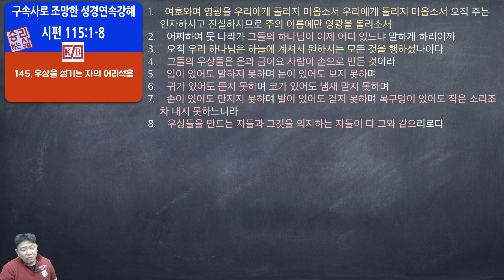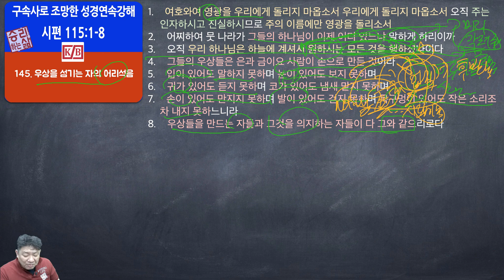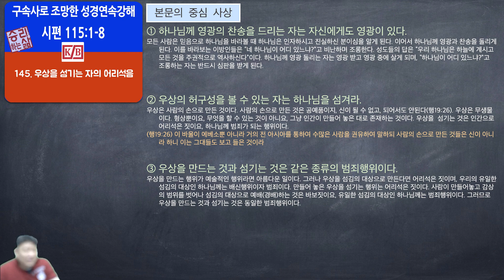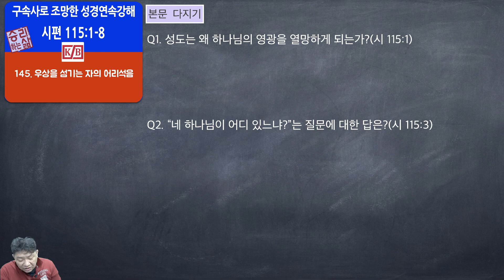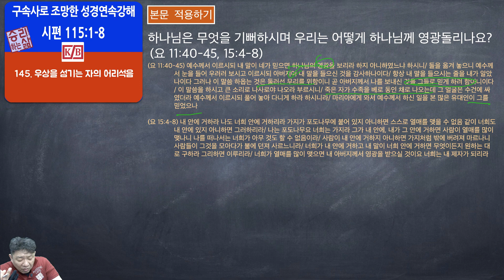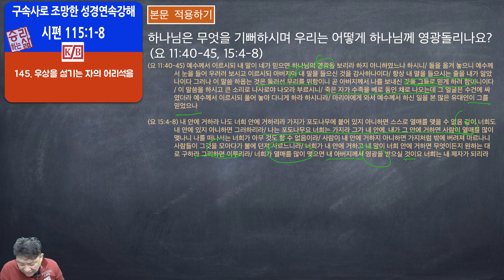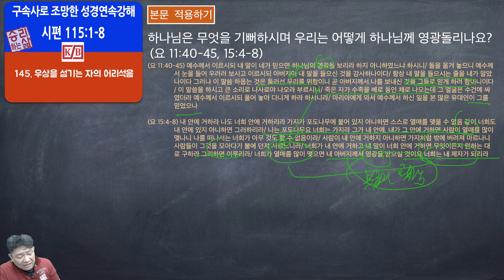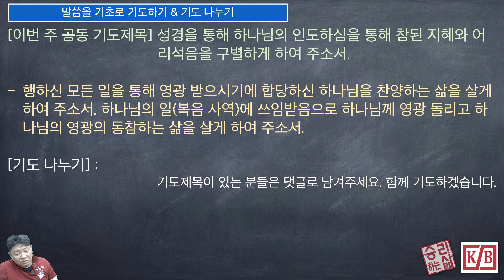[구속사로 조망한 성경연속강해] 시편 145 (시 115:1-8) [승리하는 삶]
우상을 섬기는 자의 어리석음_시 115:1-8
1.    여호와여 영광을 우리에게 돌리지 마옵소서 우리에게 돌리지 마옵소서 오직 주는 인자하시고 진실하시므로 주의 이름에만 영광을 돌리소서
2.    어찌하여 뭇 나라가 그들의 하나님이 이제 어디 있느냐 말하게 하리이까
3.    오직 우리 하나님은 하늘에 계셔서 원하시는 모든 것을 행하셨나이다
4.    그들의 우상들은 은과 금이요 사람이 손으로 만든 것이라
5.    입이 있어도 말하지 못하며 눈이 있어도 보지 못하며
6.    귀가 있어도 듣지 못하며 코가 있어도 냄새 맡지 못하며
7.    손이 있어도 만지지 못하며 발이 있어도 걷지 못하며 목구멍이 있어도 작은 소리조차 내지 못하느니라
8.    우상들을 만드는 자들과 그것을 의지하는 자들이 다 그와 같으리로다